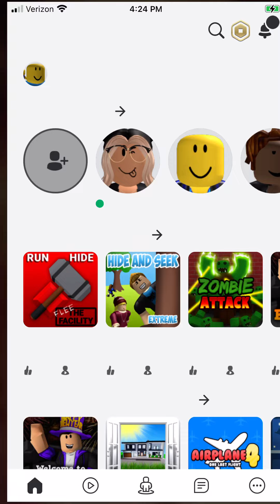The weird game